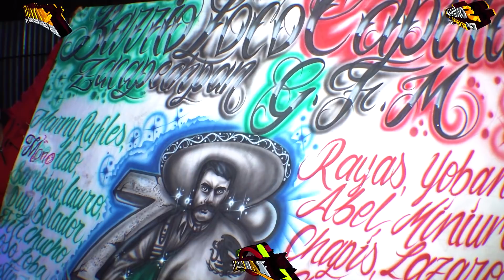CUMBIA 2021 LA CUMBIA DE TONTA A 2 VOCES SONIDO KARISSIA & MISTER CHOKY EXITO SONIDERO🔥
LA NUEVA CUMBIADETONTA A 2 IMPRESIONANTES VOCES
RODRIGO CARRERA SONIDOKARISSIA Y
KEVIN LOYOLA MISTERCHOKY EN EN DUELO DE VOCES IMPRESIONATE
EN UN BAILE CON SONIDO FANIA 97